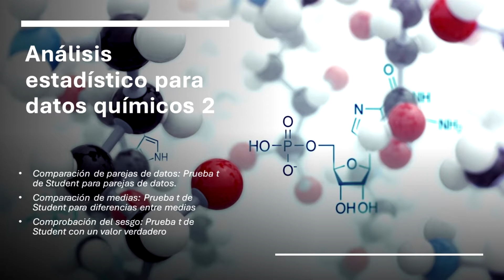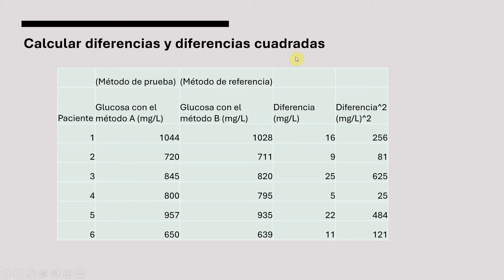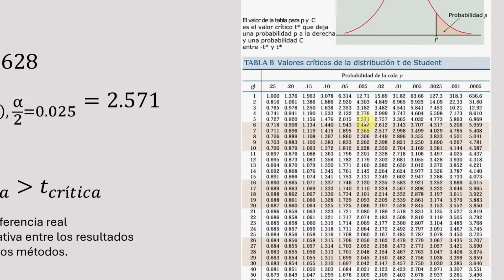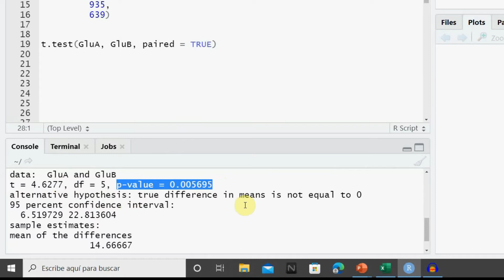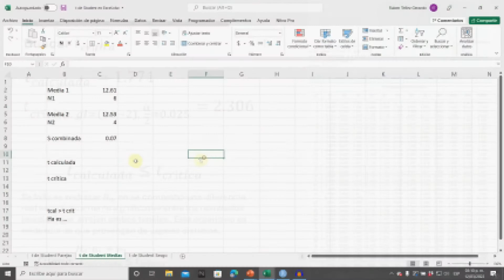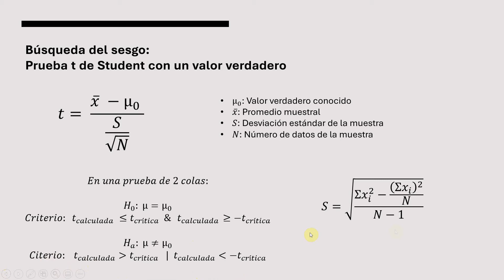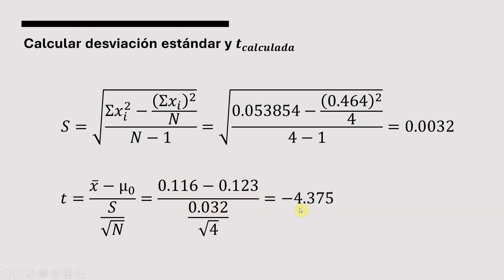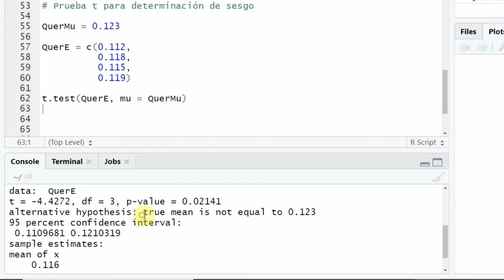Análisis estadístico para química 2: todas las formas de prueba t de Student, a mano, Excel y R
Análisis estadístico de la precisión para dos muestra en métodos de análisis y química analítica.
Prueba t de Student para química a mano, Excel y en R.

Si vienes de la materia de Métodos de Análisis del IPN Escuela Nacional de Ciencias Biológicas, te interesa a partir de 01:53

Referencias:

• Skoog, D., West, D., Crouch, S., & Holler, F. (2010). Fundamentos de química analítica (8th ed., pp. 155-161). Mexico: Cengage Learning.

Capítulos:

00:00 Introducción
00:49 ¿Qué prueba t de Student necesito?
01:53 Explicación t de Student para parejas de datos
03:20 Ejemplo a mano de t de Student para parejas de datos
07:12 Ejemplo en Excel de t de Student para parejas de datos
09:19 Ejemplo en R de t de Student para parejas de datos
10:42 Explicación t de Student para diferencias entre medias
12:13 Ejemplo a mano de t de Student para diferencias entre medias
14:25 Ejemplo en Excel de t de Student para diferencias entre medias
16:08 Ejemplo en R de t de Student para diferencias entre medias
17:14 Explicación t de Student con un valor verdadero (para sesgos)
18:56 Ejemplo a mano de t de Student con un valor verdadero (para sesgos)
22:25 Ejemplo en Excel de t de Student con un valor verdadero (para sesgos)
24:12 Ejemplo en R de t de Student con un valor verdadero (para sesgos)